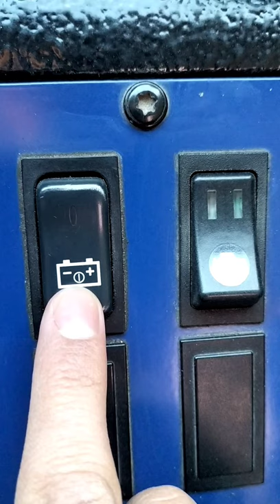ARFF Fire Truck Control 3-2-1💥